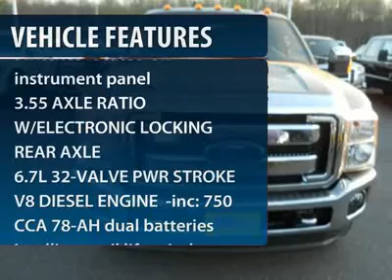2012 FORD SUPER DUTY F-250 SRW Old Bridge, NJ 121523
2012 FORD SUPER DUTY F-250 SRW Old Bridge, NJ
Stock #121523